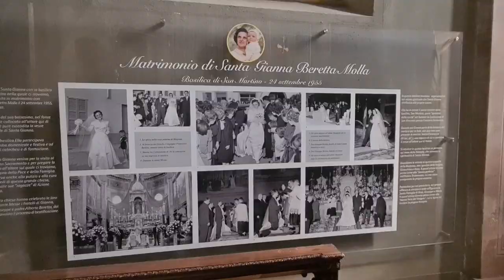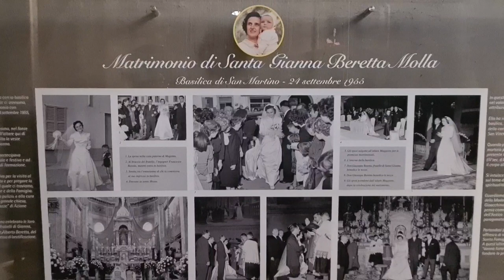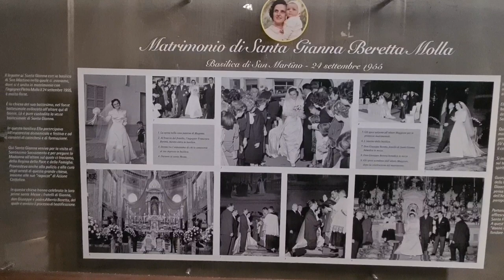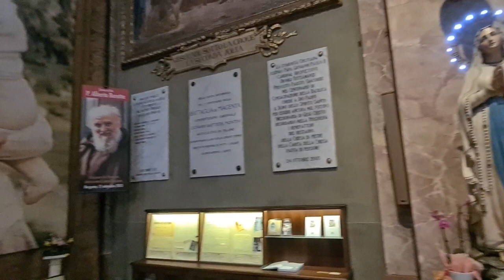വിശുദ്ധ ജിയന്നയുടെ മാമോദീസയും വിവാഹവും നടന്ന ഇറ്റലിയിലെ പള്ളി .St.Martin's basilica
State Italy
Region Lombardy
Location Alzano Lombardo
Religion catholic
Holder Saint martin
Diocese Bergamo
Architect Gerolamo Quadrio
Construction begins 1659
The basilica of San Martino is a church of Alzano Lombardo located in the historic center in piazza Italia, at the confluence of via Fantoni and Rome, which for centuries have been the main roads of the village. In August 1922 , Pope Pius XI elevated it to the dignity of a minor basilica .
History
The first news concerning it dates back to the year 1023 , when the church was very small. Over the centuries it underwent numerous renovations, including the intervention carried out during the fifteenth century , which gave it greater dimensions, equipping it with a stone bell tower, the only component still existing today. Subsequently, in the early seventeenth century , the presbytery was rebuilt thanks to a donation from the Alzanese citizen Bernardino Fugazza, who bequeathed 1,700 scudi to the church. In this phase the paintings Miracle of San Martino and San Martino in cathedra by Gian Paolo Cavagna were also commissioned., to which we must also add the San Martino and the poor man present in the counter-façade.

The current structure dates back to the seventeenth century : it was 1656 when the merchant Nicolò Valle bequeathed his possessions, which amounted to 70,000 gold scudi, to the Fabbriceria di San Martino, the body that managed the maintenance of the church itself. It was then decided to build a new building of worship, the project of which was assigned to Gerolamo Quadrio , chief architect of the Milan Cathedral , who decided to keep unchanged only the presbytery, recently refurbished.

The first stone was laid on April 3, 1659 and the work, which lasted for about ten years, saw the involvement of numerous important artists of the period.
Description
The resulting structure is the one that can still be admired today: a building with three naves marked by five bays each. Of these, the central is taller and wider, with a barrel vault resting on composite-style white marble columns . The two aisles were instead covered with sails, stuccoed by Giovanni Angelo Sala .

Eight chapels were placed on the side, dedicated to Baptism , confession , St. Christopher , St. Rocco and Sebastian , St. Luigi Gonzaga and St. John Nepomuk , the Holy Family , the Cross of Christ and the Rosary, the latter designed by the same Quadrio with works by Andrea Fantoni and Gian Paolo Cavagna .

The pulpit made by the Fantoni, Caniana and Manni workshops
Each of these chapels has its own altar equipped with sculptures, inlays and paintings, among which the pictorial triptychs made by Venetian artists such as Giovanni Battista Piazzetta ( St. Christopher ), Giambettino Cignaroli ( Death of St. Joseph ) and Francesco Capella ( Pentecoste ) stand out. and Triumph of the Cross ).

There are also important pictorial cycles including Agar by Giovanni Carnovali , Abigail placas Davide by Francesco Capella , Benediction of Jacob by Giuseppe Diotti , Esther and Ahasuerus by Giovan Battista Dell'Era , Jacob meets Leah and Rachel by Andrea Appiani and Judith and Holofernes by Vincenzo Camuccini .

Of great value is the pulpit that stands out in the center of the structure, the result of the collaboration between the main artists of the time such as Giovan Battista Caniana who oversaw the project, Andrea Fantoni who executed the marble sculptures and Gian Giacomo Manni who defined the inlays.

At the end of the 18th century it was decided to adapt the presbytery, carried out by Giacomo Martino Caniana, who opted for the replacement of the existing semicircular apse with a cylindrical one, surmounted by a neoclassical style dome .